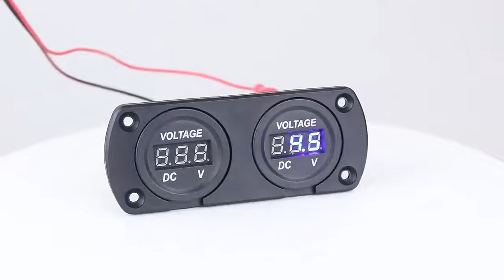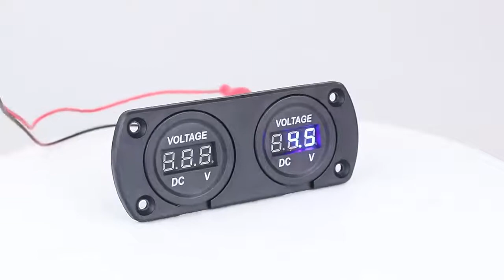Refitting automobile voltmeter with two hole combination led DC digital display voltage meter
Refitting automobile voltmeter with two hole combination led DC digital display voltage meter for automobile measuring 6-30v